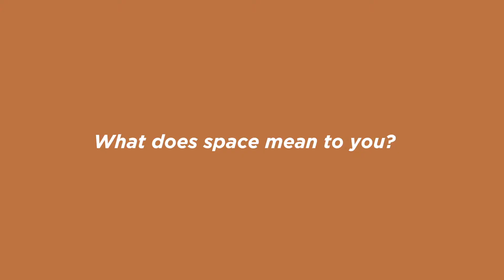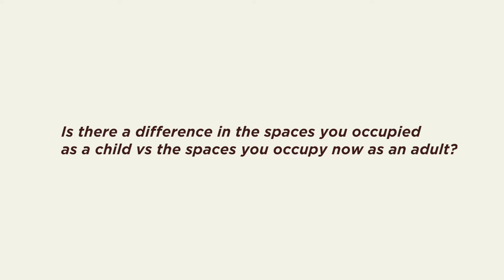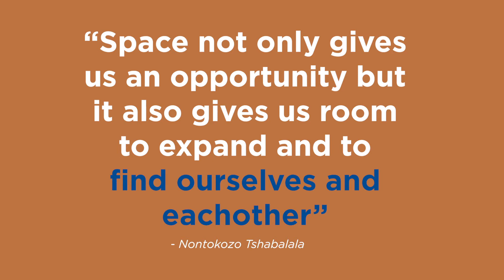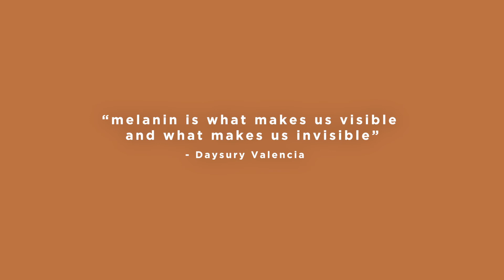Melanin Spaces: Talking to Veronica Odetunde about space